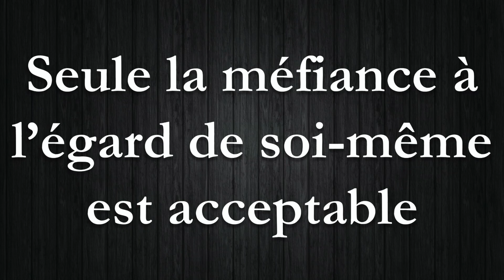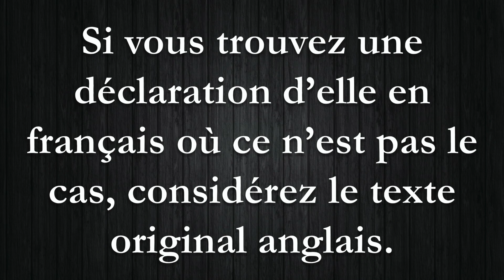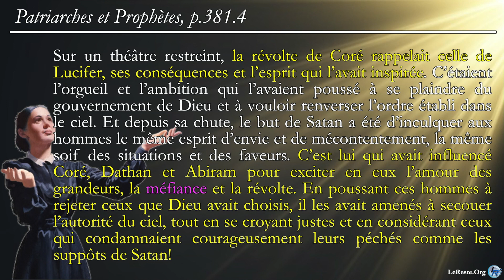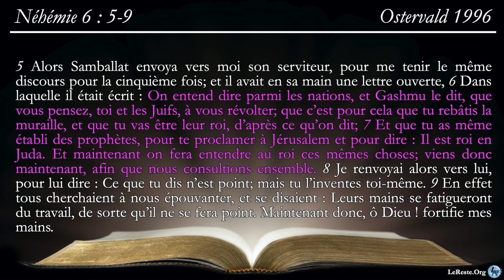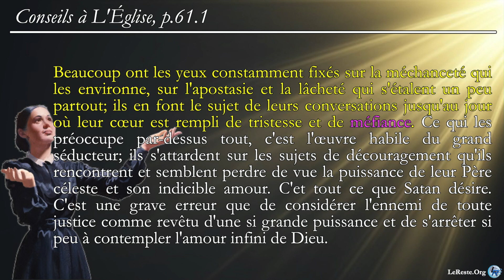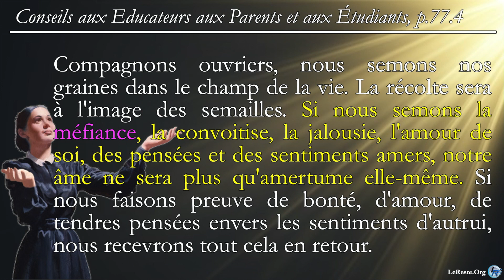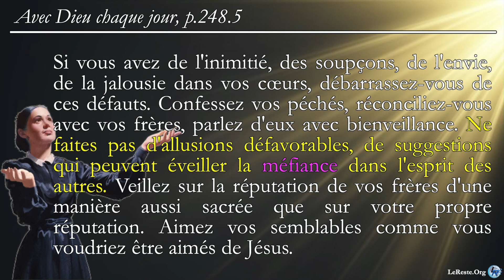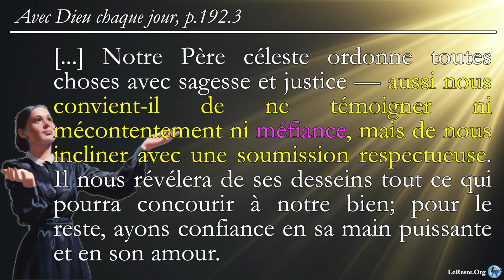La Méfiance: L'Œuvre de Satan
Qu'est-ce que la méfiance? Est-ce une bonne chose? Si non, pourquoi? Découvrez la réponse à ces questions à travers cette présentation.